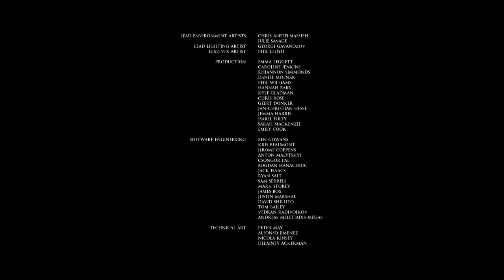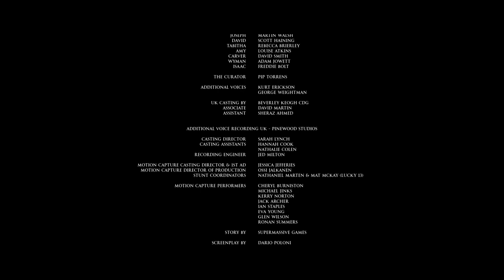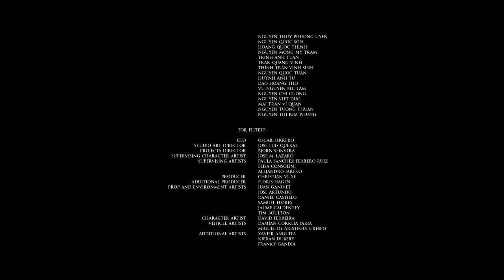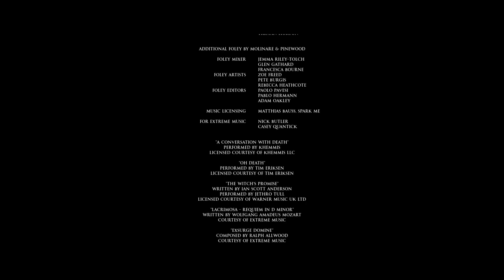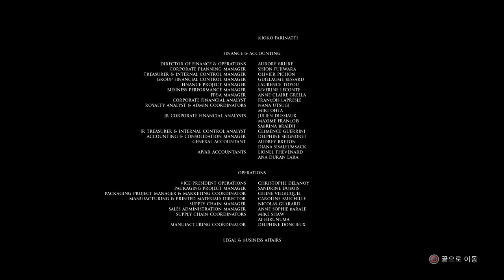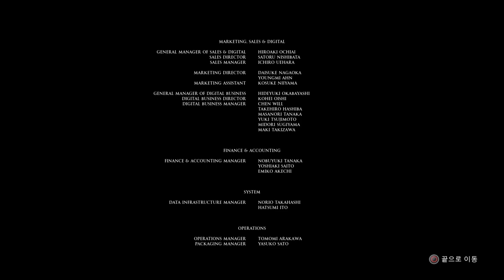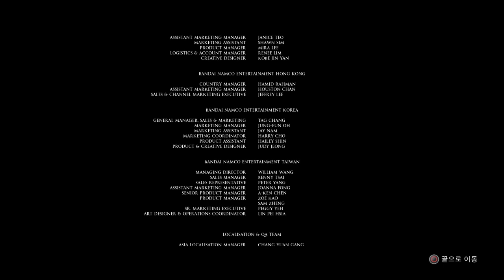The Dark Pictures Anthology: Little Hope 22 - Credit/Fin/完/감사합니다~!!